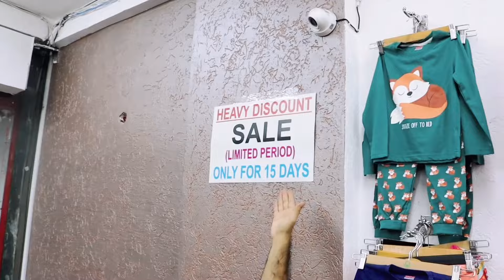100 % Original Clothes Rs 35 | Discount upto 95% Off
100 % Original Clothes Rs 35 | Discount upto 95% Off